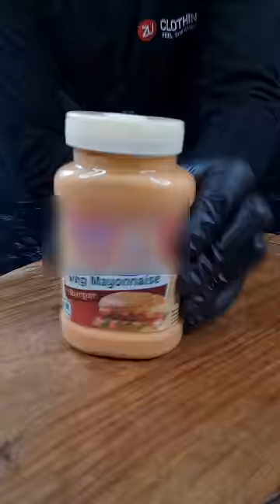Smash Burger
Smash Cheese Burger

INGREDIENTS :-
Burger Bun,
Cucumber,
Tomato,
Meat Cutlet,(Lamb,Chicken meat or any else..)
Onion Slices And Chopped,
Burger Sauce,
Mustard Sauce,

Burger Bun Dough Making Process:-
250 grms All Purpose Flour(Maida),
1tsp Dry Yeast,
1 tsp Sugar,
200 ml Warm Milk,
1 cube Butter,
 Knead Well
Cover & Soak (1 hr to 2 hr),
Seasame Seed(white) (For Garnishing)
Butter,(for Coating),
Bake on (185 Degree 20 mins)

Meat Cutlet Process:-
250 grm Meat (crushed),
1/2 tsp Pepper
1/2 tsp Salt,
2 Butter cubes,
2  Cheese Slices
 Fry On Medium Flame (15 mins),

American Burger Sauce Making :-
1 Tbsp Mayonnaise,
1 tbsp Spicy Tomato Sauce,
1 tbsp Bbq Sauce,
1/2 tsp Salt.
1/2 tsp Thyme
,Mix Well..

Essential Traditions by Kayal :-
@essentialtraditionsbykayal's

Please check their store for a mind blowing experience and I bet you will not leave the store buying your most favourite products which you have been thinking for a while to buy 😍
For wide range of iron, cast iron, earthenware, soapstone, copper, brass bronze and wooden collection now available in our stores in Chennai, Hyderabad and Bengaluru. Visit us to shop a wide range of traditional and handmade products.

Stores locations:

Bangalore:
Jayanagar 9th Block, 26th Main, 37th B Cross Rd, Jayanagar, Bengaluru, Karnataka 560069
Hyderabad:
Aaromalé, A-72, Rd Number 12, Film Nagar, Hyderabad, Telangana - 500096
ECR - Chennai:
235/1, Hibiscus, ECR, opp. Prarthana Drive,
Injambakkam, Chennai - 600115
Besant Nagar - Chennai:
57/14, Rukmani road, Kalakshetra colony,
Besant Nagar, Chennai – 600090
RA Puram - Chennai:
7/3, 2nd cross street, Raja Annamalai Puram, Chennai, India 600028

Thank U..